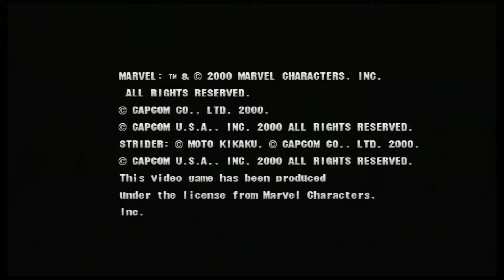Marvel VS Capcom 2 - Ruby Heart/Anakaris/SonSon - Expert Difficulty Playthrough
Marvel VS Capcom 2 Arcade Playthrough with Ruby Heart, Anakaris & SonSon. This is just a casual arcade playthrough for Marvel VS Capcom 2.

Platform: Playstation 3
Characters: Ruby Heart/Anakaris/SonSon
Difficulty: Expert